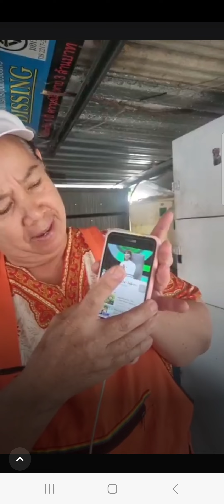เเม่ลำใยดูไรอัลตั้งเเต่เด็กอ้วนๆช่วงเปิดม่านไรอัลร้องวันไห้วันเดียวเเต่เเม่ร้องไห้2อาทิตย์เเม่รักมาก